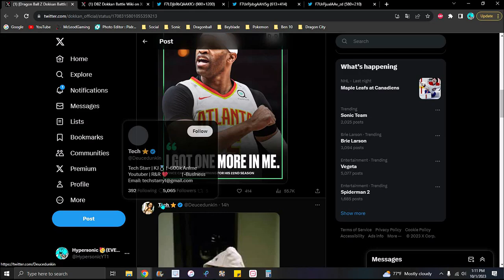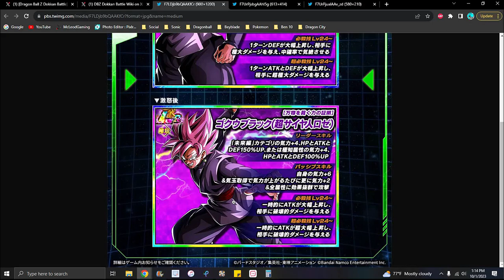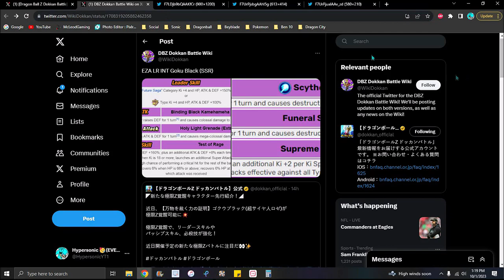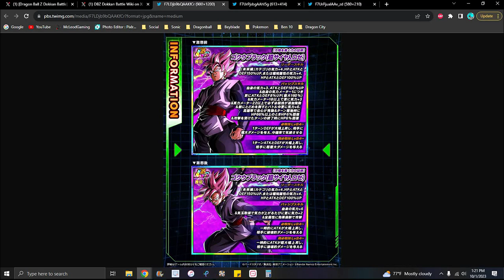FINALLY!!! ??? THE NEW LR INT GOKU BLACK EZA IS HERE!!! ??? INFO & DETAILS!!! DBZ Dokkan Battle